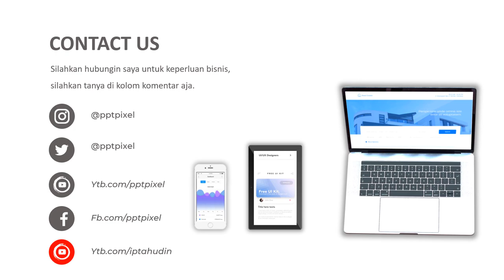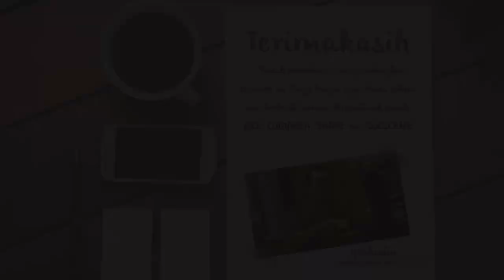VIDEO PROMOSI, PENJUALAN KURMA, IKLAN KURMA, OLEH OLEH, UMROH, HAJI, NAIK HAJI, ARAB SAUDI, PALESTIN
Jasa Video Promosi, Penjualan kurma, iklan kurma, oleh oleh, umroh, haji, naik haji, arab saudi, palestina Video Iklan atau

Daftar Isi
00:00 - Cara Edit Video Iklan dokter mata, dokter mobil kelapa gading, dokter mata jakarta selatan
00:10 - Contoh Iklan Promosi dokter neurologi anak, dokter nefrologi, dokter nenden, dokter naturopati
00:30 - Contoh Video Promosi dokter ortopedi, dokter obgyn,
00:40 - Contoh Konten Branding dokter obgyn, dokter onkologi
00:50 - Resep Makanan dokter spesialis anak, dokter spesialis kulit, dokter spesialis anak, dokter spesialis kulit

By : Iptahudin
m.me/iptah